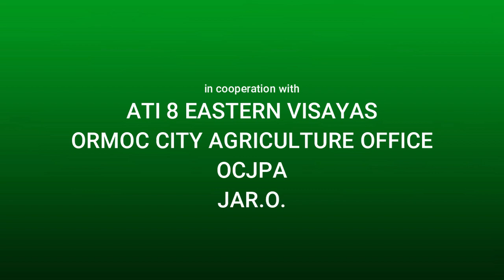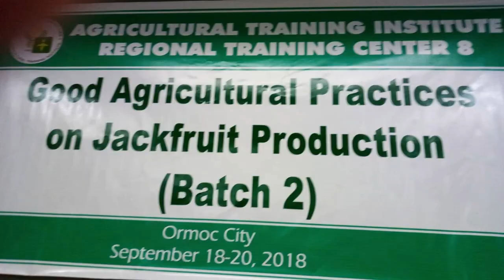Jackfruit Scion culture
How to culture Jackfruit scion. ATI Eastern Visayas seminar in Ormoc City. Visayan version.